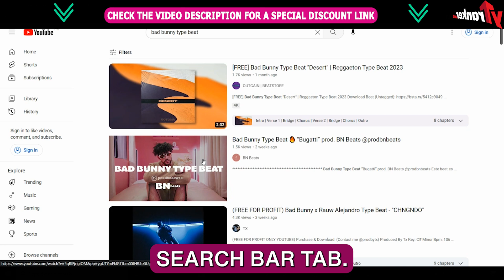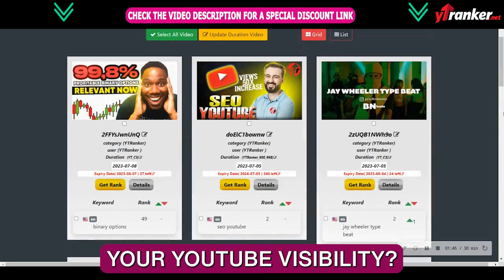Best SEO Tool 🔥 How YTRanker Revolutionizes YouTube SEO for Content Creators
Best SEO Tool | Keyword Research Tool Free | SEO For Beginners

🏆 Welcome to our Best SEO Tool Video!

YTRanker is a powerful YouTube SEO (Search Engine Optimization) tool designed to empower content creators and video marketers by optimizing their YouTube videos for better visibility, higher rankings, and increased organic traffic. With a comprehensive set of features and data-driven insights, YTRanker equips users with the necessary tools to succeed in the competitive landscape of YouTube.

Key Features:

Keyword Research and Analysis: YTRanker simplifies the process of keyword research by providing users with valuable insights into the most relevant and high-ranking keywords for their niche. By identifying trending topics and keyword trends, content creators can optimize their video titles, descriptions, and tags for better visibility and discoverability.

Competitor Analysis: With YTRanker's competitor analysis feature, users can gain a deeper understanding of their competition. The tool allows users to monitor the performance of rival channels, analyze their SEO strategies, and identify areas for improvement in their own content and marketing approach.

Tag Generator: Crafting the right tags for a YouTube video can significantly impact its reach and visibility. YTRanker's Tag Generator feature uses advanced algorithms to recommend optimal tags that align with the content, boosting the chances of appearing in relevant search results.

Video Ranking Tracking: YTRanker enables content creators to track the rankings of their videos over time. This tracking capability helps users understand the effectiveness of their SEO efforts and make data-driven decisions to enhance their YouTube presence.

Video Insights and Analytics: The tool offers in-depth video insights and analytics, including watch time, engagement metrics, and audience demographics. By understanding the performance of their videos, creators can fine-tune their content strategy and cater to their audience's preferences.

YouTube Algorithm Updates and Trends: YTRanker keeps users informed about YouTube algorithm updates and industry trends. Staying up-to-date with algorithm changes is crucial for adapting to new ranking factors and optimizing content accordingly.

Audience Research: Understanding the target audience is essential for creating engaging content. YTRanker provides audience research data, enabling creators to identify the demographics, interests, and preferences of their viewers.

Channel Health Monitoring: YTRanker's Channel Health Monitoring feature assesses the overall health and performance of a YouTube channel. It highlights areas of improvement and offers suggestions to optimize the channel for growth.

User-Friendly Interface: YTRanker boasts a user-friendly interface, making it accessible to both seasoned YouTube creators and newcomers. The platform's intuitive design ensures that users can easily navigate through its various features and make the most of its capabilities.

Customer Support and Training: YTRanker is dedicated to providing excellent customer support and resources. The platform offers tutorials, guides, and training materials to help users leverage the tool effectively.

Conclusion:

YTRanker is a comprehensive YouTube SEO tool that empowers content creators and video marketers with the necessary data and insights to enhance their YouTube presence. By optimizing video content, conducting competitor analysis, and staying informed about algorithm updates, users can improve their rankings, attract a larger audience, and achieve success on YouTube's vast and competitive platform. With its array of powerful features and user-friendly interface, YTRanker is an indispensable tool for anyone looking to maximize their YouTube video's reach and impact.

I hope you found value in our Best SEO Tool Videos video. Make sure to leave a like on the video if you gained value from it!